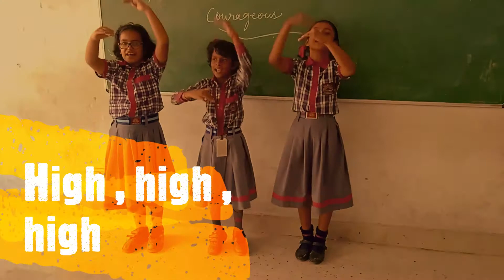Pretty Peep | Poem | Helen Keller | Unit - 5 | Marigold | Class - 4 | English | KV Mashrak